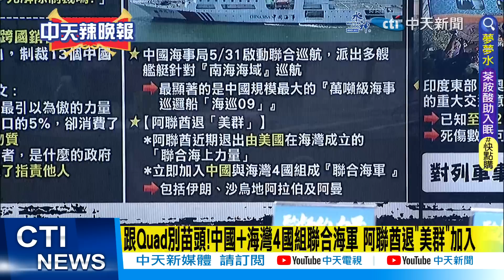【每日必看】陸高官"香會"反駁美防長:台灣問題容不得任何妥協退讓｜ 中國最大萬噸軍艦級"海事船"巡航 "威懾"越南.菲律賓 20230603